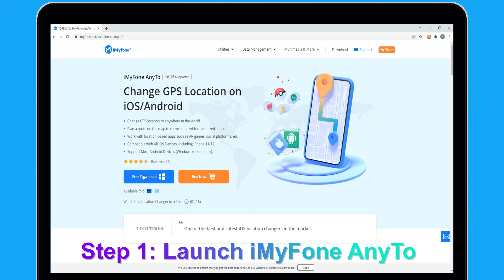How to Spoof Pokemon GO with iMyFone Anyto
Do you want to catch Pokemon at home? This video will help you.😎